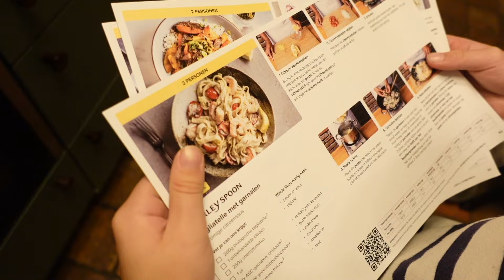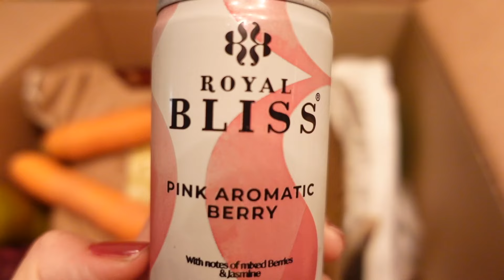ZEEMAN BH TIP & ONZE PLANNEN VOOR DE HERFSTVAKANTIE 🍁🍂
Hi! Leuk dat je kijkt naar mijn nieuwe video!
Heb jij je al (gratis) geabonneerd? Ik post hier iedere  dag een vlog en op de maandag een shoplog